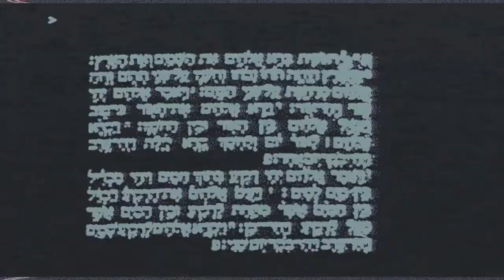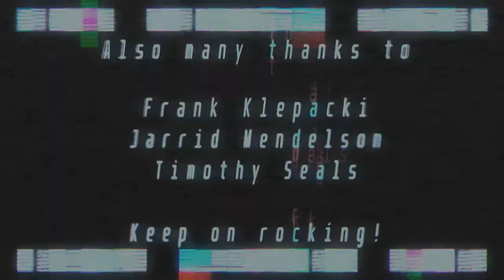[DISCONTINUED] Tiberium Resurrection OST - Lupus's Volume 1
00:00 Menu Theme
06:35 Among the Titans
12:35 Legacy of Nod
18:35 Cyborg March
21:53 Long Forgotten Past
25:35 Nod Resurrection
29:45 Ionic Silence
33:35 Jarrid's Gloom [Lupus's Enhancement]
39:59 Frank's Nod Crush [Lupus's Enhancement]
47:27 Frank's Valves [Lupus's Enhancement]
55:05 Frank's Link Up [Lupus's Enhancement]
1:01:38 Cruentus Harvest
1:06:35 Crystalline Evolution
1:11:57 Jarrid's Lone Trooper [Lupus's Enhancement]
1:17:20 Timothy's Rolling Storm [Lupus's Enhancement]
1:24:33 Altered States

So. You may have been wondering what what going behind the curtain...

Besides a lot of work and a ton of time getting bogged down by tiredness, nothing too drastic, all things considered.

With the upcoming release of Tiberium Resurrection 5.0, I believe it's finally the time to properly share with you all the work and mixing that, to be honest, kinda made me happy that I could do it. Plenty of lessons have been learnt, experience regarding mixing has been incredibly consistent, starting timidly with Among the Titans, then gaining a much better view of how music making actually works by making tracks such as Cruentus Harvest, then even jumping into the big boys arena with light enchancements of some of the fans favourites such as Nod Crush and Lone Trooper.

All I can say in the end is this: It was worth it.

The community has been very helpful and friendly as well, a lot of guys giving me full support all the way in this journey. I want to thank them, and to not beat around the bush, I will list quite a few of them:
- Lysander-Bekker, the initial push into the fray, it's been so long since that first message, hasn't it? :D
- LucasSK, the lead dev of the mod itself, we still got a ton of work to do mate :P
- Hamed-Elite, you gave me quite a few moments of inspiration :)
- No Strings Prd [Stefan], you helped me a lot with the later tracks and with assets for the video, it's pleasure to work with you :D
- Tiberius, you gave good constructive criticism regarding the early tracks
- CCHyper, again, a ton of help with assets
- Kerbiter, for all the help and suggestions in making the client work on Linux distros, plus a lot of help with voxelling
- Askhati, Flame, bk57, FeFeplem, sayedmamdouh, Productions, and all the asset creators, helpers and testers for all their constructive criticism and effort in making TR even better
- all the other known and unknown people who kept listening to my tracks even though they weren't that great to begin with

A reminder though. This is NOT the full soundtrack for Tiberium Resurrection. This represents only my mixed stuff. For the other tracks I highly recommend checking out the official Tiberium Resurrection YouTube channel:

Also, I'm sorry for the unintentional typo of "enchanced". It's suppoed to be "enhanced" but somehow it managed to sneak in undetected. Silly me.

One more thing:
I forgot to add Zero-G in the end as one of the most important and incredible communities out there. They literally gave one of the most comprehensive samples packs to people like Martin Severn [the Warzone 2100 OST composer], Frank Klepacki and Jarrid Mendelson [the Tiberian Sun OST composers]. They, in turn, created some of our best memories in regards to gaming music, and inspired other people to create new music, including myself. As such, the Zero-G community deserves to be credited as well. Keep on supplying us with samples packs gents! We'll use them to the best of our abilities.

Hope you will enjoy this album.
Cheers! :D